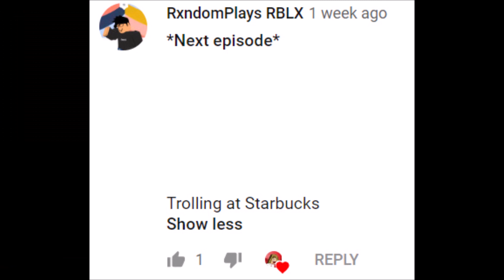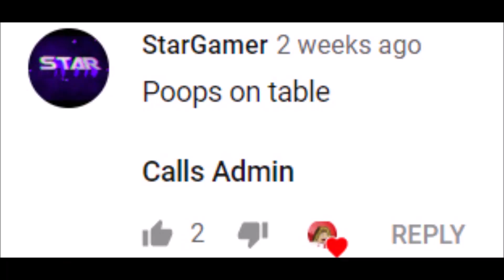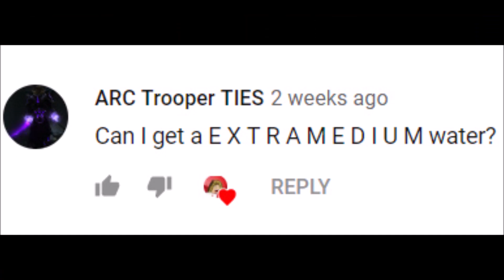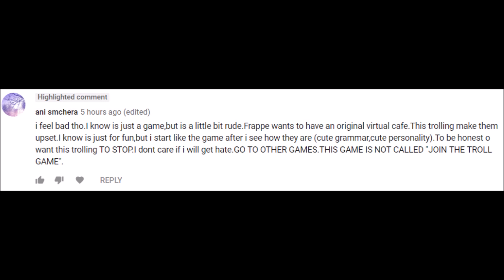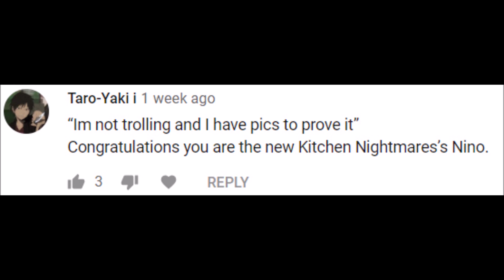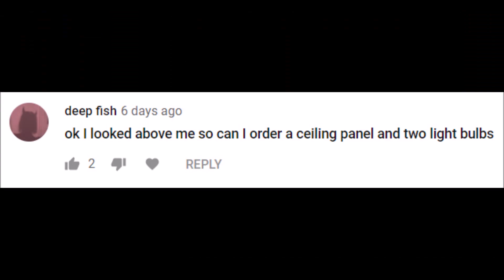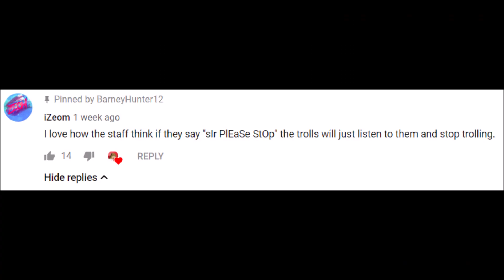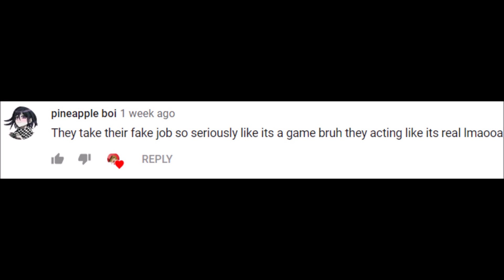Reading Trolling Video Comments 2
Comments from recent videos weren't shown because this video was completed some time ago, I just didn't get the chance to upload it until now.